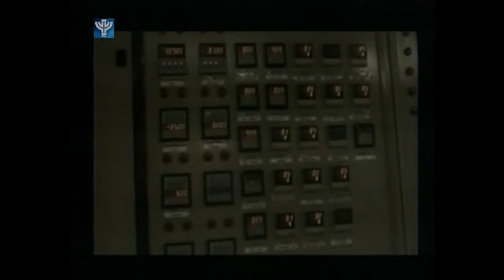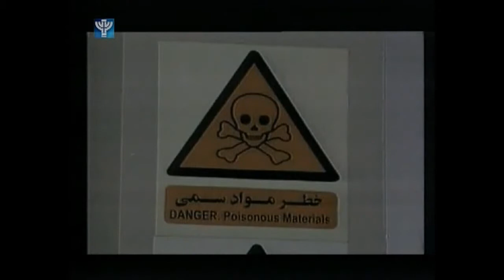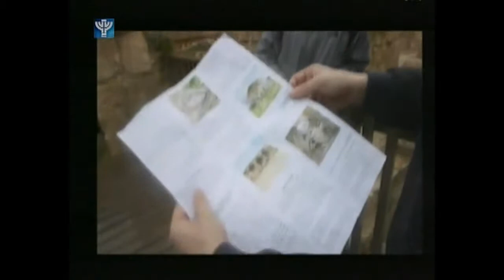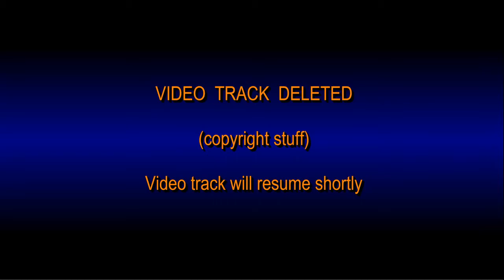IBA News 2015 02 24